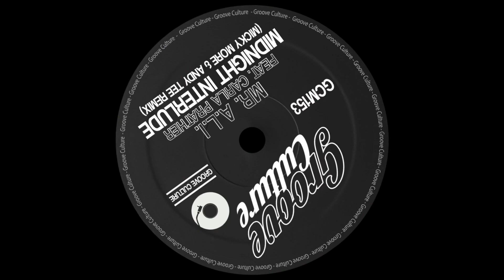Mr. A.L.I Feat. Carla Prather "Midnight Interlude" Micky More & Andy Tee Disco Edit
Written by: Washington, Bell, Dimant;
Produced by: Jere McAllister, Vick Lavender;
Remix & Additional Production by Micky More & Andy Tee for Groove Culture Music.
Recorded Mixed & Mastered at Melody Makers Recording Studios Ancona Italy.

Created by DJ Micky More & DJ Andy Tee Groove Culture is an Italy based music and lifestyle company. We are artists and producers of music, designers and event organizers for a global community of forward thinking people. From its humble beginnings Groove Culture has grown to become a highly recognized and respected brand in the global dance music scene.
Groove Culture Music is supported in the world by djs such as: Louie Vega, David Morales, Todd Terry, Bob Sinclar, Simon Dunmore, Tony Humphries, Dj Spen, Hector Romero, Terry Hunter, Dj Spinna and many many more...